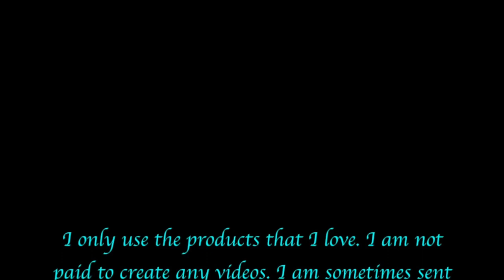Page 6 in Junk Sack Journal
Love,
Angie